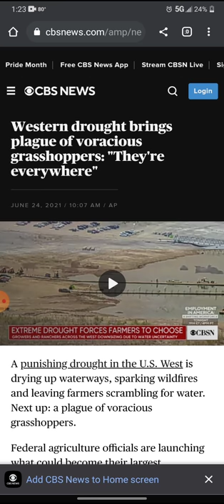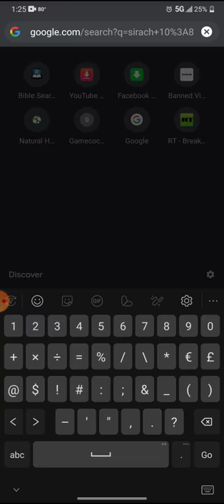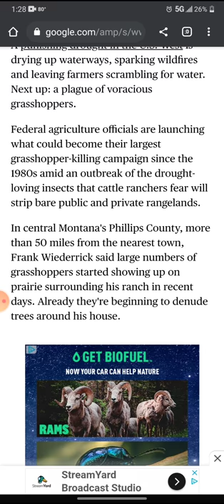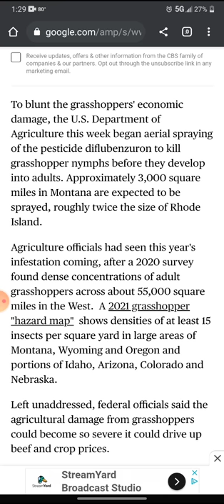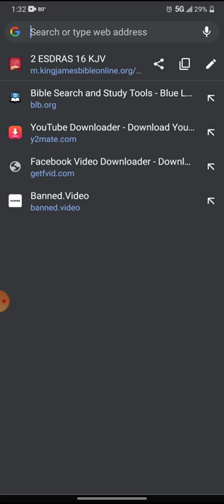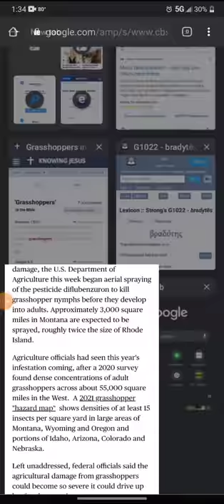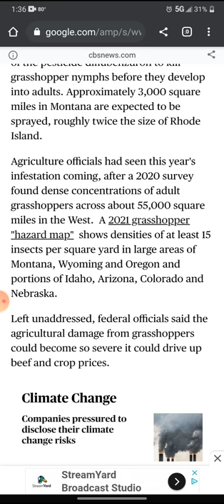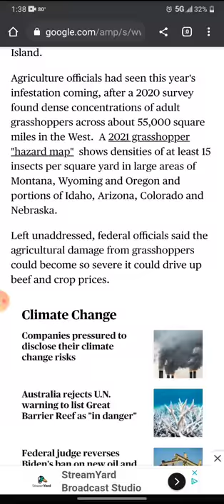GRASSHOPPERS EVERYWHERE!!! ONE PLAGUE AFTER ANOTHER AFTER ANOTHER!!! (Shamar)